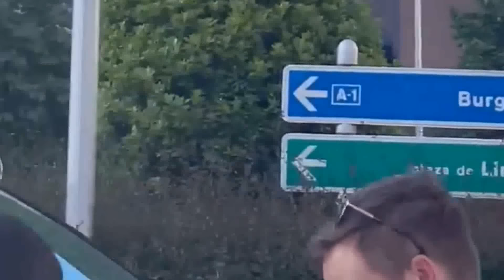Amazing Scenes As Real Madrid Fans Welcome The Team Bus Ahead Of CL Semi-Final Against Bayern Munich